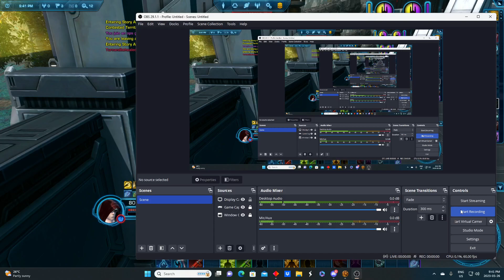SWTOR PVP Come out to the Coast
STAR FORGE